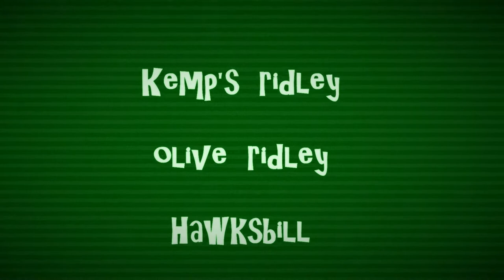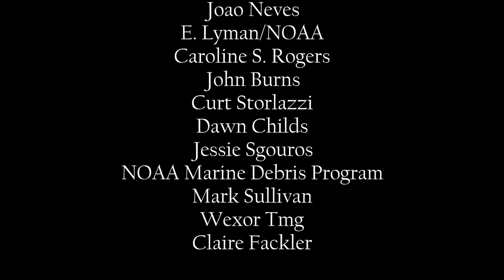Sea Turtle Swimming in the Sea - Song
Sea turtle, sea turtle, swimming in the sea
Sea turtle, sea turtle, wild and free
Sea turtle, sea turtle, swimming in the ocean
the waves and the motion

In all the world there's only seven of you
loggerhead, leatherback, flatback
Kemps ridley, olive ridley, hawksbill, to0
and green turtle we can't forget about you!

Chorus

You need our help to stay safe and strong
and keep the ocean clean
we're gonna do our part it's our promise to you
we'll protect you and your home in the sea

Chorus